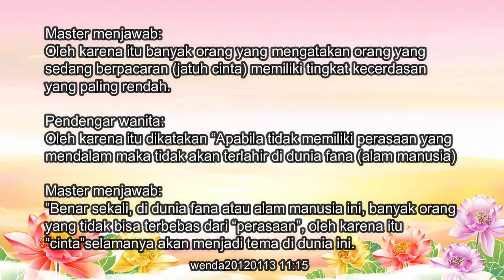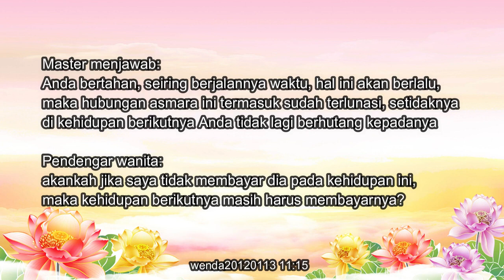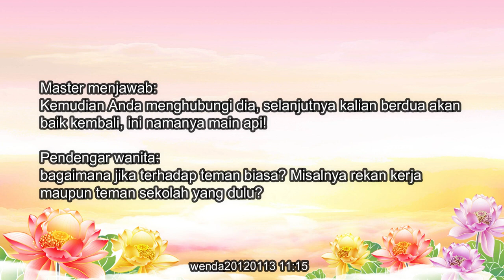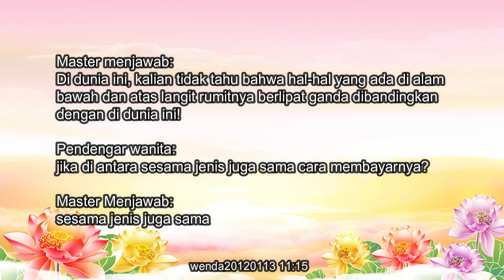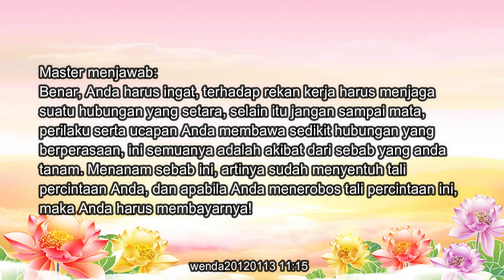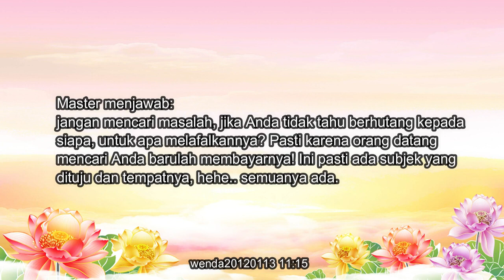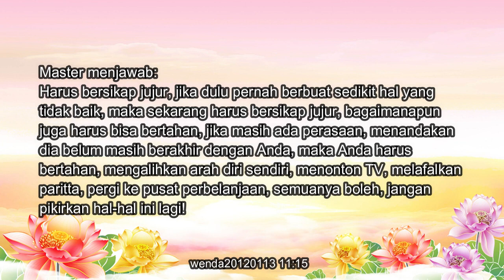Dari Mana Hutang Asal Perasaan, Bagaimana Cara Pelunasan yang Terbaik